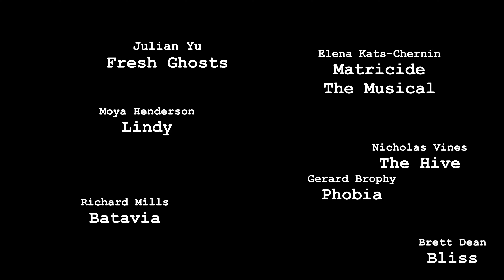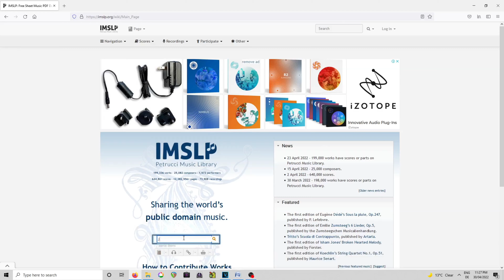A forgotten opera in my library... (Jeanie Deans)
I'm back in Melbourne and can't bear to throw out my rare opera scores. My only justification to keep them is to sing from them... Here is the Duet "O Effie, Darling, Love" from Jeanie Deans by Hamish MacCunn.

Originally for Tenor and Soprano.

Music performed by Tenor with a Tea.